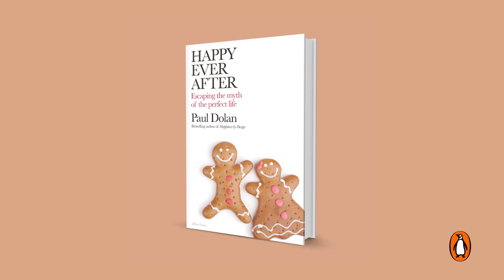Paul Dolan on escaping the myth of the perfect life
Happy Ever After by Paul Dolan is out now

Paul Dolan, the bestselling author of Happiness by Design, shows us how to escape the myth of perfection and find our own route to happiness.

Be ambitious; find everlasting love; look after your health ... There are countless stories about how we ought to live our lives. These narratives can make our lives easier, and they might sometimes make us happier too. But they can also trap us and those around us.

In Happy Ever After, bestselling happiness expert Professor Paul Dolan draws on a variety of studies ranging over wellbeing, inequality and discrimination to bust the common myths about our sources of happiness. He shows that there can be many unexpected paths to lasting fulfilment. Some of these might involve not going into higher education, choosing not to marry, rewarding acts rooted in self-interest and caring a little less about living forever.

By freeing ourselves from the myth of the perfect life, we might each find a life worth living.

'A passionate, provocative book. It isn't just a self-help book. It is a manifesto for a better society' Sunday Times

'One of the most rigorous articulations of the new mood of acceptance...a persuasive demolition of many of our cultural stories about how we ought to live' Oliver Burkeman, Guardian